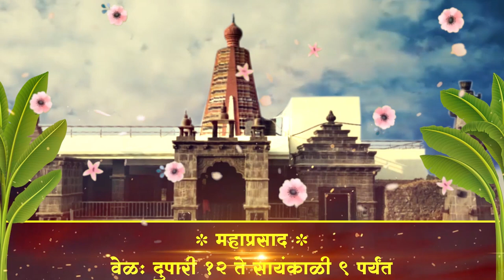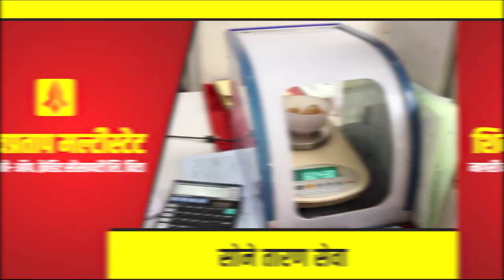मटका बंदीसाठी दिघंचीत चक्री उपोषणाची अखेर सांगता || वज्रधारी न्यूज़